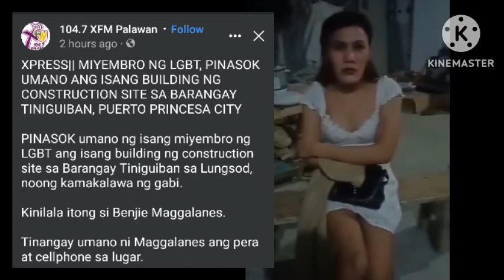Viral Chika Today|BAKLA PUMASOK SA CONSTRUCTION SITE WALA PAALAM NIREKLAMO|courtesy to XFM Palawan